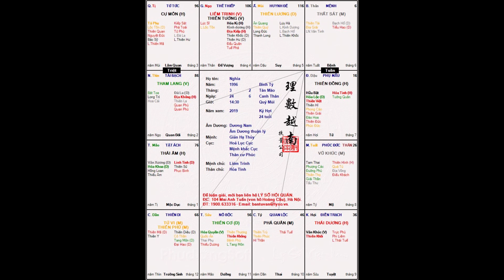Thất Sát ở cung Mệnh-Trả lời câu hỏi về tử vi bạn nam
Trả lời câu hỏi về tử vi  bạn nam ngày 24tháng 3năm sinh 1996(14:30h)